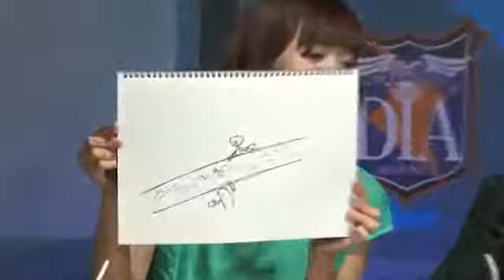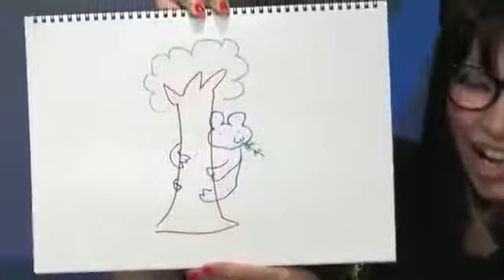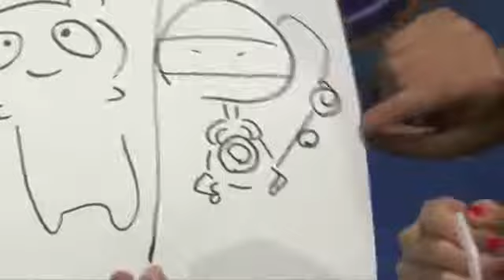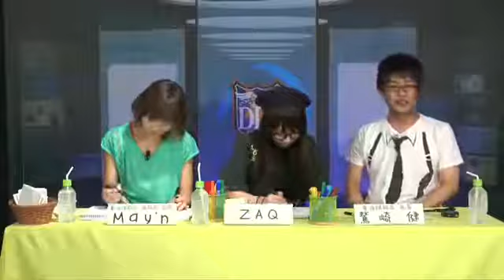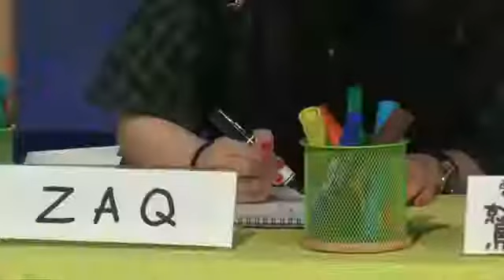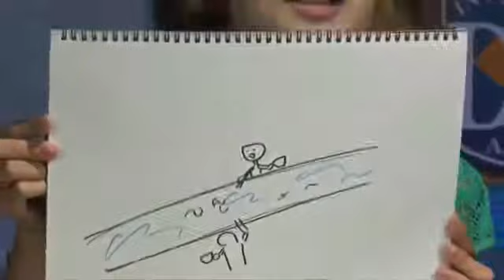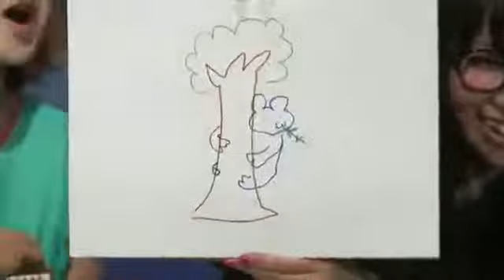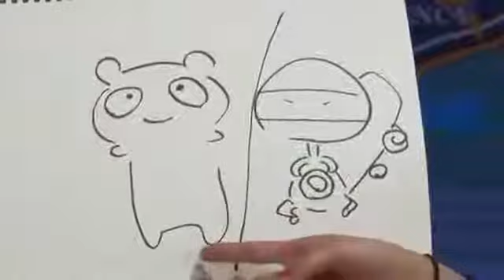電波諜報局 【MC】May'n、鷲崎健 ゲスト藍井エイル、春奈るな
「電波諜報局」はアニメやゲームの電波（最新情報）を 秘密裏にキャッチしていく諜報系生番組です。 今回はゲストに、ZAQ、藍井エイル、春.